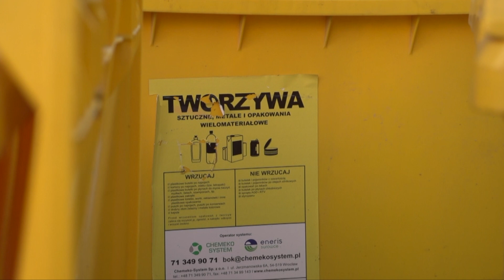Unikaj używania foliówek - to śmieci, które rozkładają się 400 lat!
23 stycznia obchodziliśmy "Dzień bez opakowań foliowych". Produkcja torebki foliowej trwa raptem sekundę, używamy jej około 20 minut, a rozkłada się prawie 400 lat. Niestety, we Wrocławiu to wciąż często spotykane śmieci.

Ich łatwe i szybkie rozprzestrzenianie się jest groźne zarówno dla zwierząt jak i dla środowiska. Na terenach gęsto zaludnionych są najczęstszymi śmieciami. Dlatego pamietajmy, aby robiąc zakupy zastępować "foliówki" torbami, których użyjemy wielokrotnie. Całkowity zakaz dystrybucji toreb foliowych obowiązuje m.in. w Australii, w części Indii i Japonii. Unia Europejska nakłada na państwa członkowskie obowiązek ograniczenia zużycia lekkich plastikowych toreb na zakupy. Jak to w praktyce wygląda w Polsce?

- Również od 2019 r. płacimy za takie reklamówki w sklepach, oczywiście cel był jasny dla wszystkich: zmniejszyć zużycie tych reklamówek jednorazowych, które często kupowaliśmy i po dojściu do domu, szacuje się, że około 20-25 żyje traka reklamówka, czyli jest wykorzystywana w tym pierwotnym celu. Później albo jest wyrzucana, albo gdzieś leci w przestrzeń właśnie poprzez to, że gdzieś na drzewach wisi, więc to była ta pierwsza przyczyna. Możemy pobierać woreczki jednorazowe do zapakowania żywności, one są bezpłatne, za grubsze już musimy płacić. Napewno to wpłynęło pozytywnie na zmniejszenie ilości tego odpadu - mówi Dorota Witkowska, rzeczniczka prasowa, Ekosystem Wrocław.

Trend anty reklamówkowy trwa już na świecie od paru lat, w Polsce również miejsca takie jak Ekosystem Wrocław prowadzą działania szerzące świadomość mieszkańców.

- Oczywiście my prowadzimy działania edukacyjne, nie tylko my jako Gmina Wrocław, ale w całym kraju czy w całej Europie to już jest taki trend, że mówi się mieszkańcom: nie pakujcie tych wszystkich rzeczy w woreczki, naprawdę nie musimy każdego banana owijać w woreczek, nie musimy ładować trzech cebul do woreczka, możemy kupić to albo luzem albo używać worki wielokrotnego użytku czy też inne torby. I nasze babcie nosiły siatki i nosiły w nich i warzywa i nic się nie działo. Możemy wrócić do tego dobrego zwyczaju i na pewno głośne mówienie o tym, że takie reklamówki rozkładają się 200, 300, 400 lat, że stanowią zagrożenie dla zdrowia naszego i dla planety to też jest silny argument, aby zaprzestać ich stosowania - dodaje Dorota Witkowska.

Tylko 10% torebek foliowych jest przetwarzanych, pozostała część trafia na wysypiska śmieci, do rzek i oceanów. Rocznie na polskie wysypiska śmieci, wyrzucanych jest 55 000 ton takich śmieci, a 50 000 trafia do oceanów, gdzie stanowią śmiertelne zagrożenie dla ptaków i ssaków morskich.